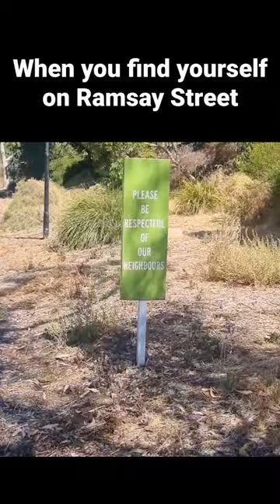I RAN INTO TOADIE FROM NEIGHBOURS